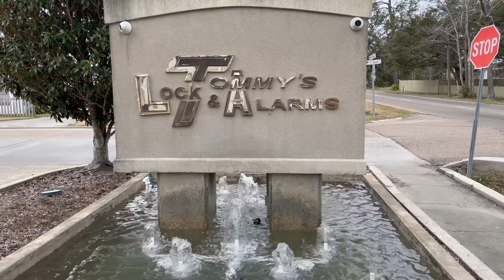Lauren Liberto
Lauren Liberto is the new Program and Outreach Coordinator at the Tangi Library.
Lauren has lots of information on fun events coming up.Get more local news and videos at AN17.com